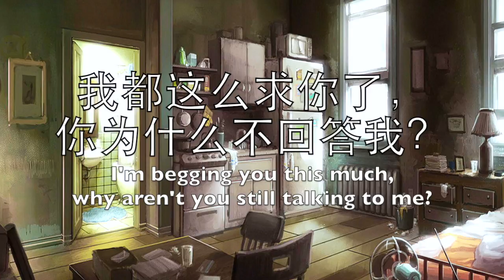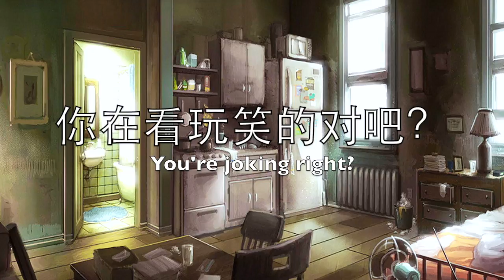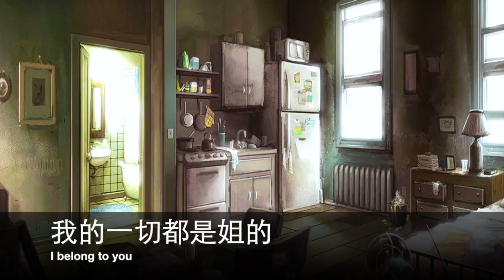[CHINESE] 疯男孩 (RyuMoon 龍月)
BREAKING NEWS: RyuMoon has finally returned after disappearing for such a long time. It is fortunate enough that RyuMoon has came back with another project!

THIS TIME I'M TRYING SOMETHING DIFFERENT. This is a Chinese (Mandarin) voice acting. I am curious of how this will turn out.

THANK YOU FOR CHECKING IT OUT AND THANK YOU FOR YOUR SUPPORT! (Your support is going towards a great cause coughmecoughnotreally)

嗨嗨！我是RyuMoon（龍月）！
我这是第一次录中文的配音练习（其他的都是英文和中文的）。我看看吧，要是好的话会继续把日文的脚本翻译成中文。
谢谢！

~ Voice + video: RyuMoon（龍月）

~ Script (I did change some bits and pieces to suit the Chinese script)

(Sorry if I made any mistakes in my credit list... correct me if it's wrong!)